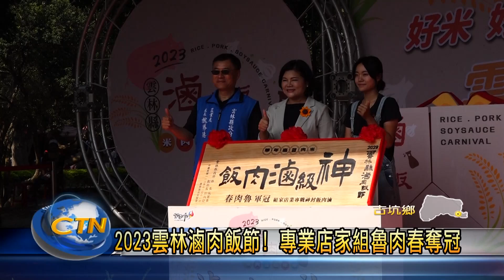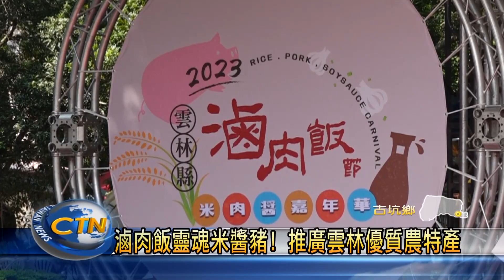2023雲林滷肉飯節! 專業店家組魯肉春奪冠-中台灣生活網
2023雲林滷肉飯節在古坑綠色隧道飄香舉辦，本屆神級滷肉飯爭霸戰脫穎而出，共有14家專業店家，提供超過千碗的滷肉飯，讓參與貴賓及民眾來品嘗，現場是洋溢著濃濃的滷肉香味，讓民眾也都嘗得津津有味。